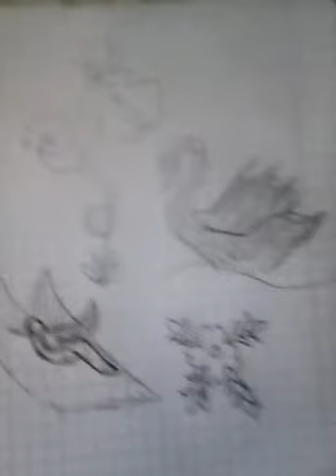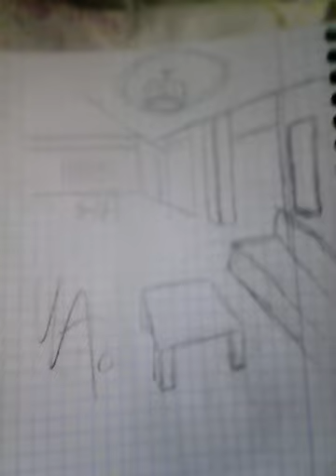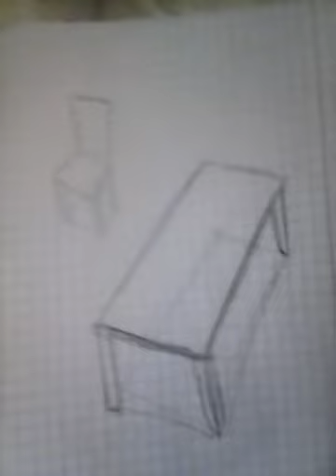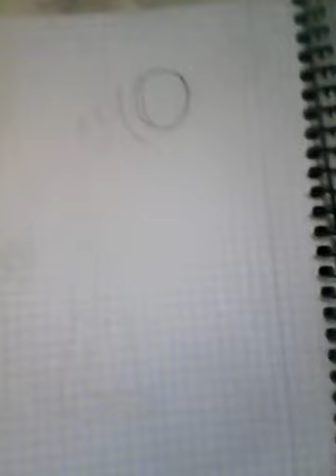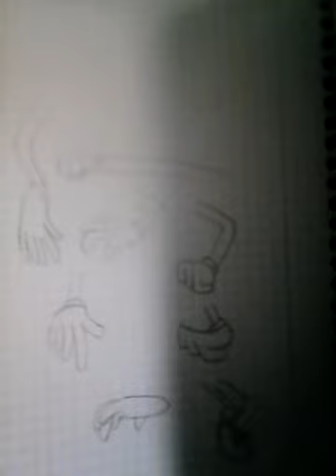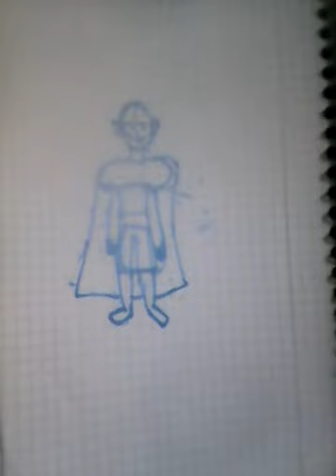ציור מעבר לגבולות